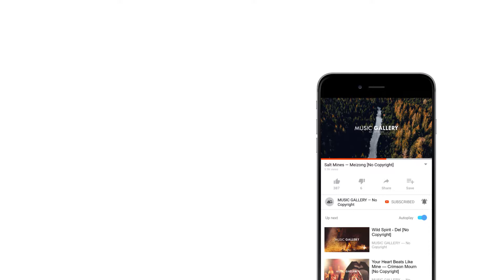Double Vision (feat. Dylan Burgos) - Johny Grimes [No Copyright Music]